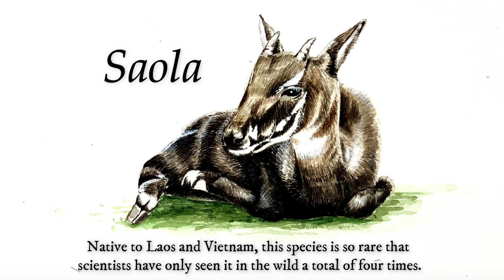Saola Asian Unicorn Cartoon Drawing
Hello everyone! Don’t feel bad if you have never heard of the animal I am drawing today. It is one of the rarest animals in the world. It is called Saola.

Native to Laos and Vietnam, this species is so rare that scientists have only seen it in the wild a total of four times.

That’s part of why it’s referred to the Asian unicorn. It’s also called that because of the two horns on its head and white markings on its face.

Though they look a little more like antelopes, Saolas are cousins to cattle.

Hunting and human destruction of their natural habitat are the main causes leading to Saola’s risk of extinction.

Cartoon Drawing is a fun, easy and relaxing thing to do in you free time or when you have nothing to do. Here are the main material needed to prepare yourself to draw a cartoon:
- Paper / drawing pad
- Pens & Pencils
- Crayon / Coloring pencils / watercolor with brush
- Eraser

You can also download free sheets for coloring from our

Have a great day, and see you tomorrow!